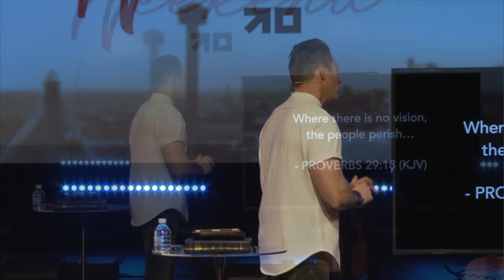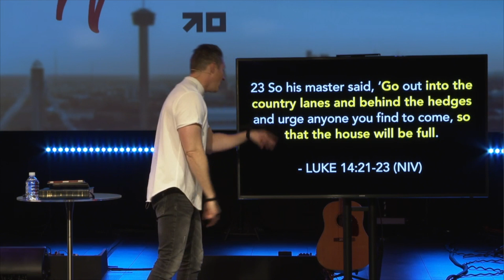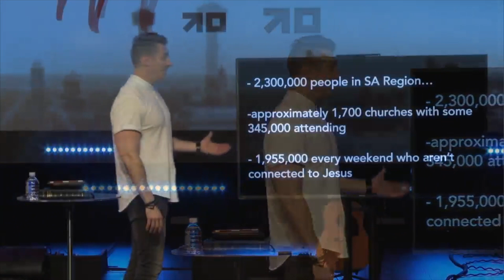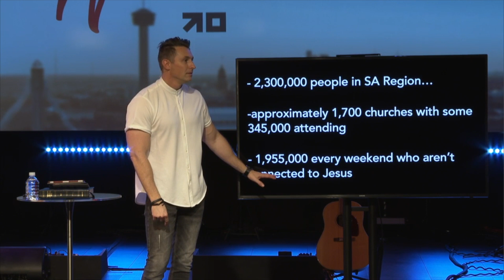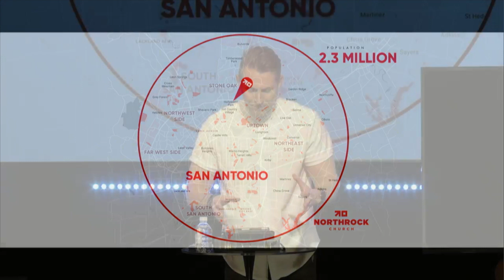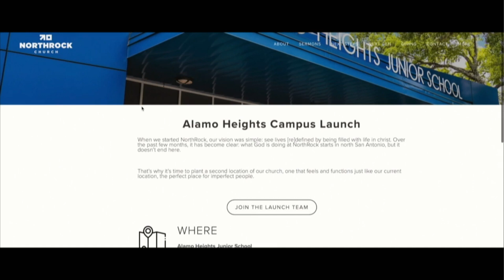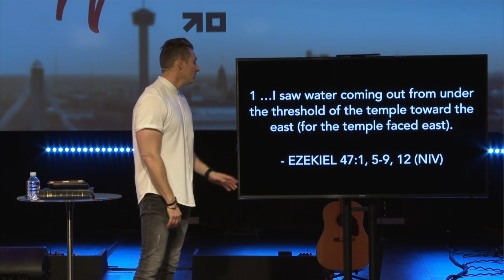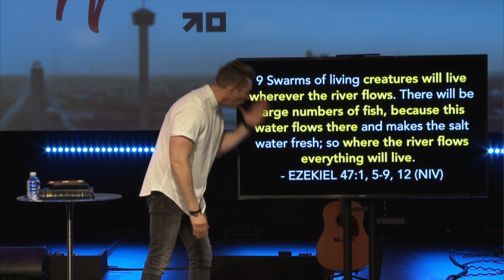Vision Weekend 19 Sermon Only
Here at NorthRock Church, we have so many different opportunities for you to get connected! Whether you are looking for a place to meet new people, or you are curious about our Kids ministry, you can find your answers by clicking
To support this ministry and to help us continue to reach people all around the city, nation, and world, please